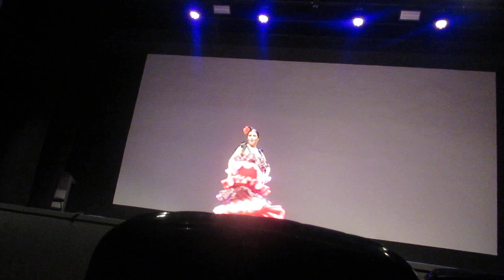10/03/2024 I Gala Benéfica Hana Matsuri: da comienzo con la actuación de baile de Alejandra Foruria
Es la primera vez que en el municipio de El Ejido, se organiza un evento que mezcla la cultura japonesa con la española, en la que participo nuestro tan conocido vecino Alex con x, quien durante muchos años nos acompaño en los programas de ejidotv, hasta que la emisora dejo de emitir su espacio en nuestro municipio debido a la clausura o cierre de este canal de televisión. Debido a que soy un friki adicto al anime, la cultura japonesa siempre me ha llamado la atención, así que me pareció bastante interesante está gala, que comenzó con la actuación de baile flamenco de la academia Alejandra Foruria, espero que os guste el vídeo, un saludo.